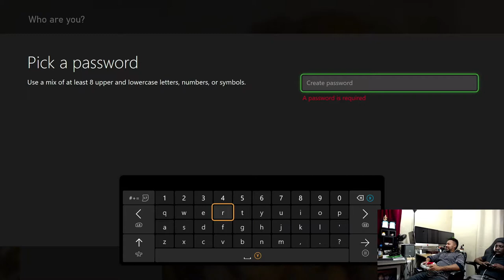Call of Duty: WW2 VFTC Impressions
Call of Duty WW2 V.F.T.C. impression video